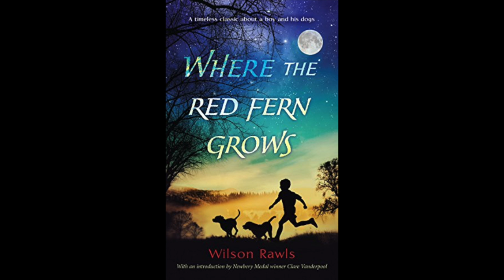Where the Red Fern Grows — Chapter 11